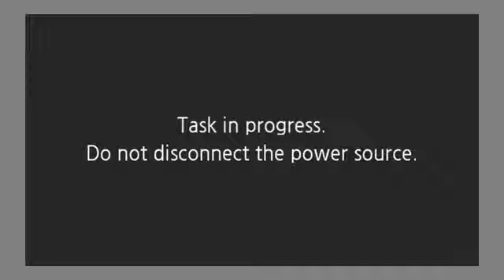17.6.18AM Influence Of A Good Father